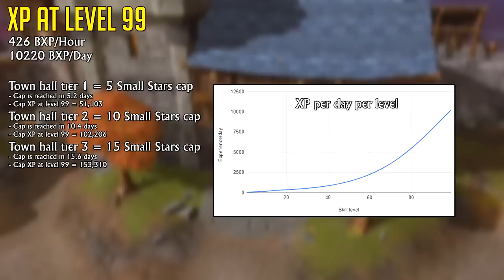Runescapes New Offline XP System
In this video I cover the new resting bonus experience mechanic coming to the game as part of the Fort Forinthry update.

- Timestamps -
0:00 Intro
0:11 Subscribe
0:19 Resting experience
2:39 Skilling hub
4:40 Outro
4:51 Channel members